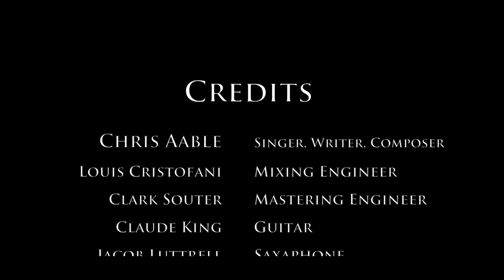Chris Aable - Nebraska State Dance Song